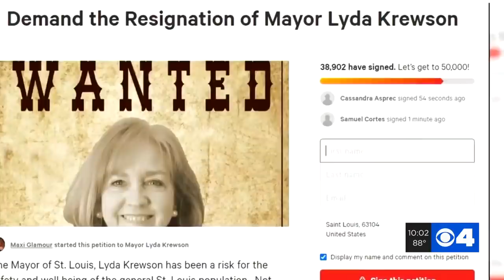Couple points guns at protesters who marched to Mayor Krewson's home Sunday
During the protest, a couple at a nearby home stepped outside with guns. Images and videos showed the woman pointing a handgun at the crowd. A man was seen holding a rifle.